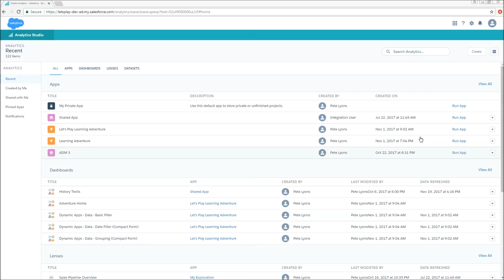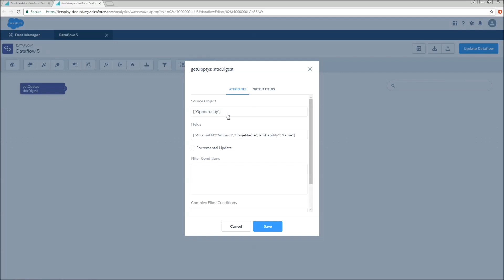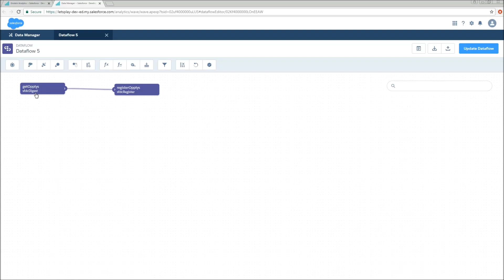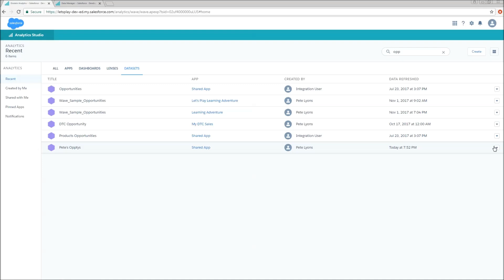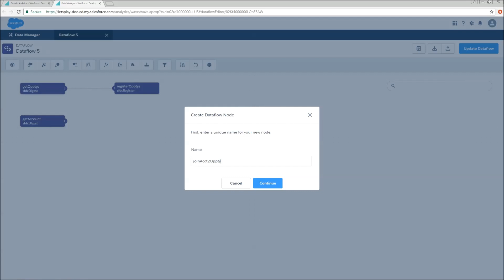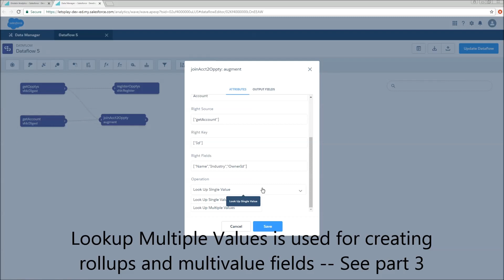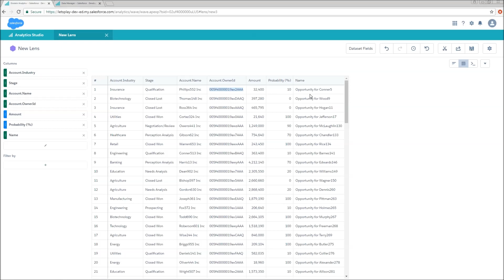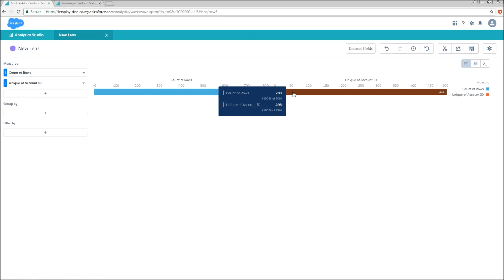Dataflow Basics 1: Simple Joins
Learn about how simple joins work in Einstein Analytics Dataflows.  For fast datasets with Salesforce objects only, see Part 5 of this series on the Dataset Builder.